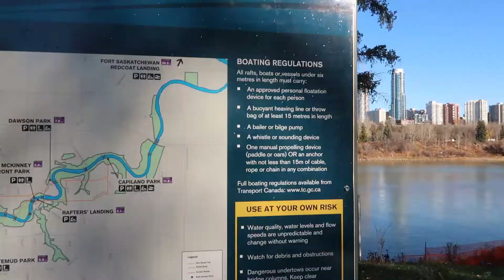First Time Pack Rafting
Hello!

Welcome to our new channel where we plan to share our adventures!

In this video you can watch as we assemble and try out Chad's new pack raft! We wanted to try it out since he plans to use if during bike trips that we hope to show in future videos.

Cheers!

Chad, Cym and Dani